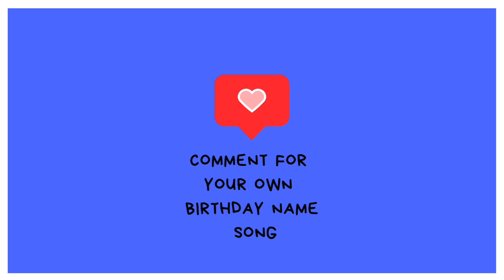Sakura birthday song-Birthday song for Sakura